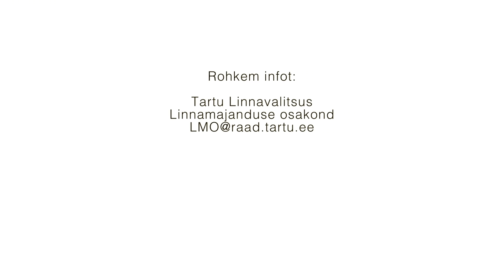Tartu valguses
Tartu tänavate valgustamine on Tartu Linnavalitsuse üks kulukamaid ja energiamahukamaid  ülesandeid. Linnas on 320 km tänavaid, mille valgustamiseks kulub umbes 7,5 GWh elektrienergiat aastas. Parim viis vähendada tänavavalgustuse energiakulu on asendada olemasolevad HPS- ja HID-valgustid LED-valgustitega. 2015. aasta lõpuks on Tartu umbes 12 000 tänavavalguslambist üle 1000 LED-valgustid.

LED-valgustid on olemasolevatest valgustitest umbes 40% energiasäästlikumad. Tänu oma paindlikkusele on LED-valgustitega energia säästuks täiendavaid võimalusi. Video tutvustab lahendusi, mida Tartu linn kasutab, et vähendada energiatarbimist tänavavalgustuses.

Operaator: Silver Siilak
Heli: Aavo Kaine & Maanus Kullamaa
Valgustus: Maanus Kullama
Aerovideograafia: Taevakaamera.ee
Montaaž: Silver Siilak